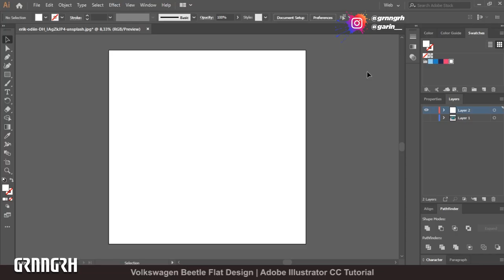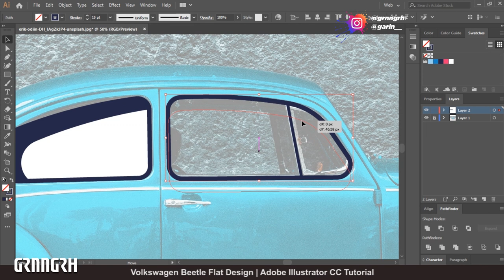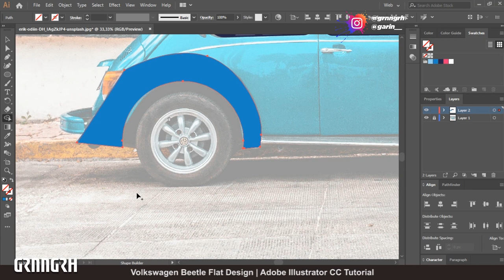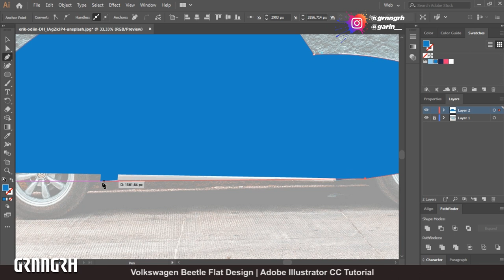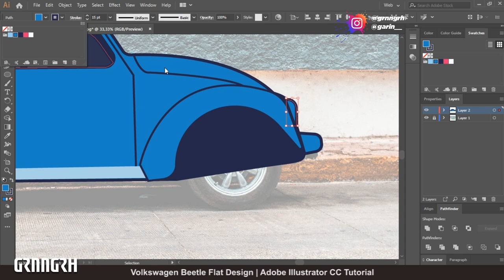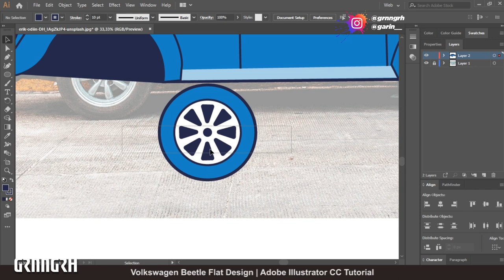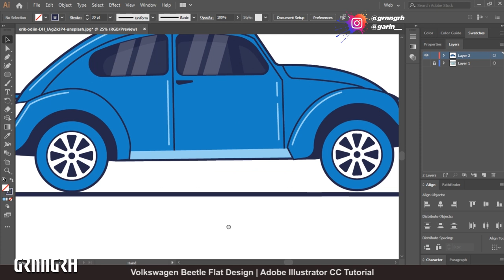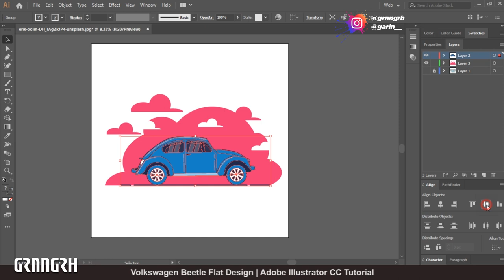Volkswagen Beetle Flat Design | Adobe Illustrator CC Tutorial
In this video I want to share how my process of creating Volkswagen Beetle Flat Design using Adobe Illustrator CC 2019.